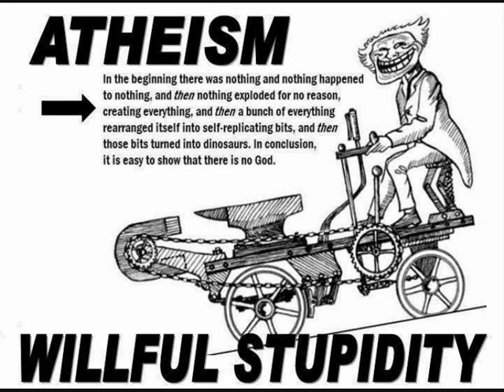Jefferson's Bible P3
Jefferson's view of Jesus (pbuh) Bible.